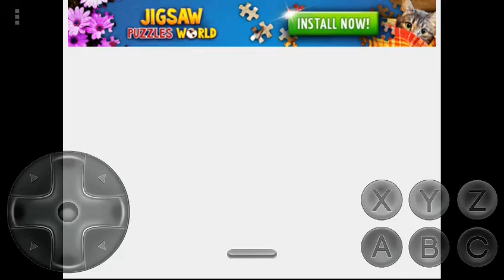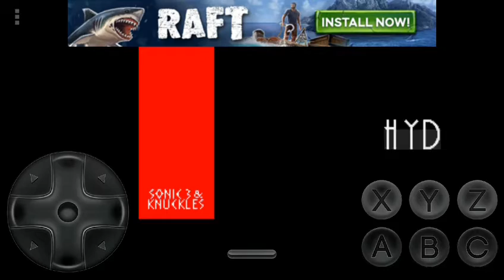Saber plays sonic 3 and knuckles part7 i like it